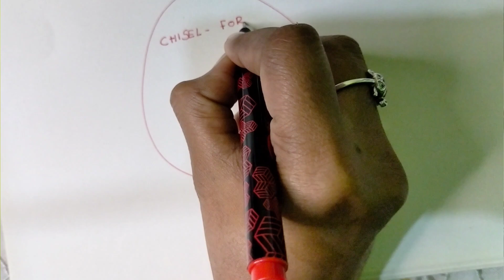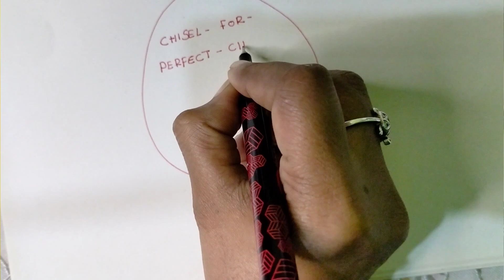Perfect Body Size and Weight Maintain Switchword |Success |Fame |Vishnumaya |Vvlogsthrissur |Tip's